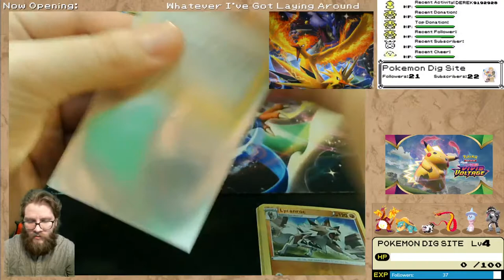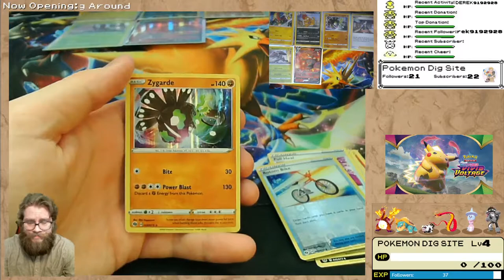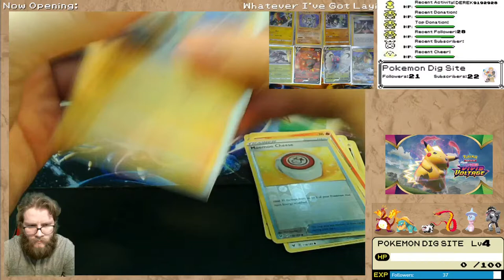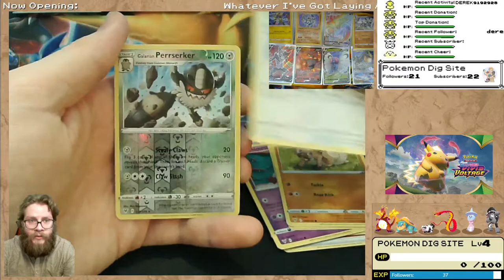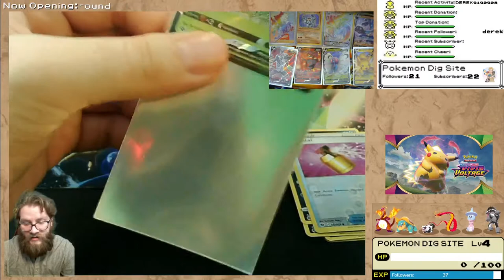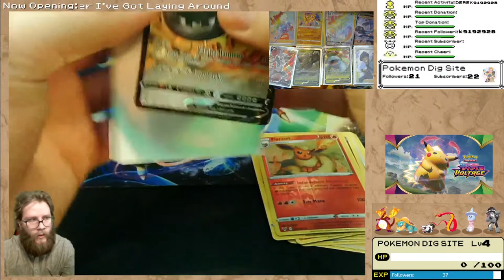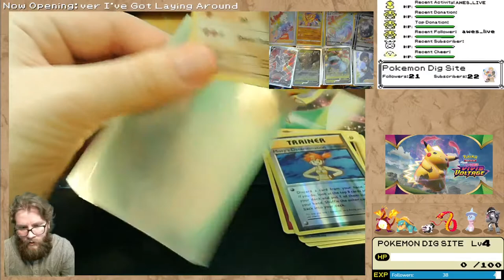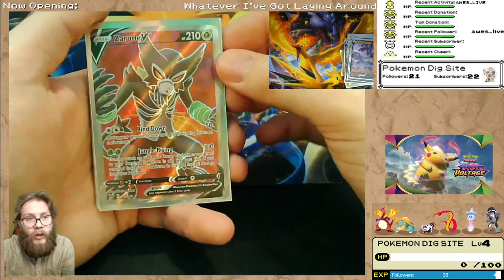We're Back! And I have Pokemon cards!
We are back...and I have Pokémon cards! It has certainly been a while and with the lack of Pokémon cards out there to open up thankfully I was able to save some up from my time off. Let's see what we get.

On Twitch you can earn EXP by watching my streams which can be redeemed for Pokemon TCG Online codes!

So I do more than just collect cards. I play the Trading Card Game online and also play Pokémon Go. Feel free to send a friend request!

PTCGO: PokemonDigSite
Pokémon Go Main Account: 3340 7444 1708
Pokémon Go 2nd Account: 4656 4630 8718
Pokémon Go 3rd Account: 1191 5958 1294
Pokémon Go 4th Account: 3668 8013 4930
(Yeah, I know I have a problem...)

Logo by: canned_sardines